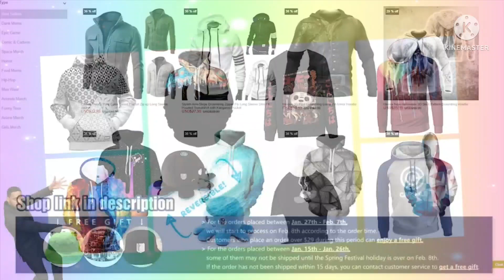South Park And Peter Rabbit - Coffin Dance Song (COVER)